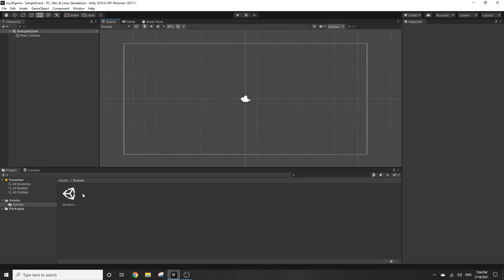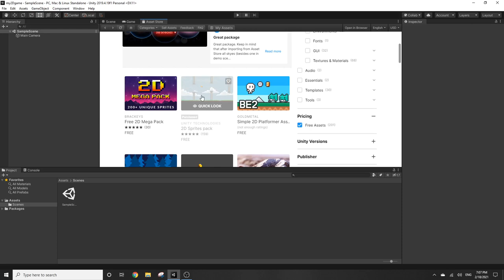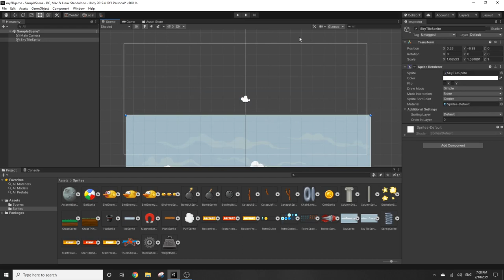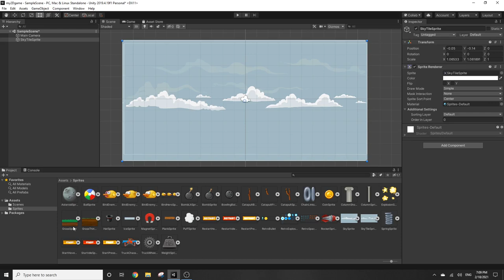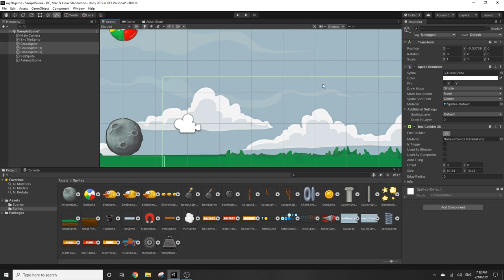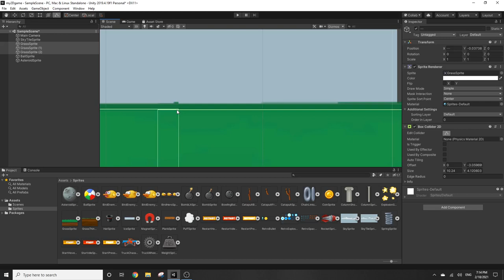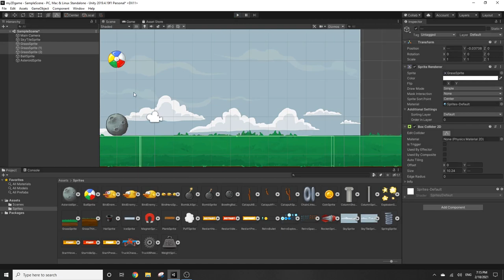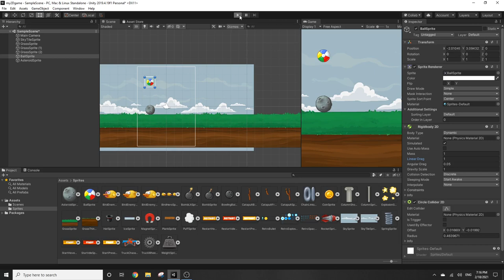2D Game development in Unity Tutorials in Hindi/Urdu 2- Environment developmen